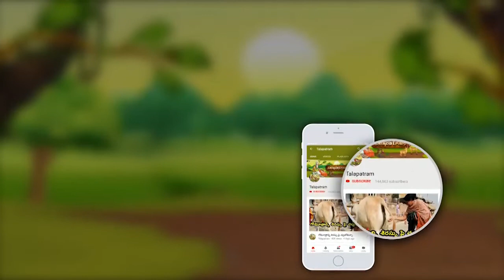శరీరంలోని ఈ 5 భాగాలలో పుట్టుమచ్చ ఉంటే అదృష్టవంతులు..! ఎలాగో తెలుసుకోండి..